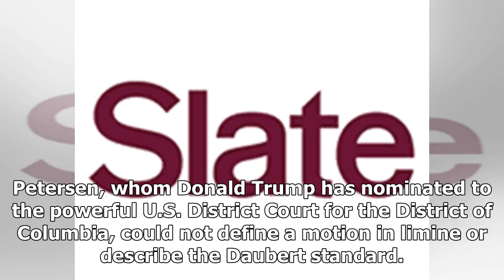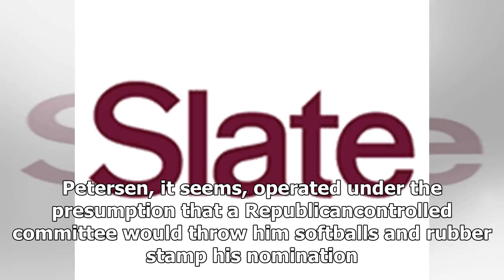Nomination of Trump thought that life terms in the Federal judiciary should be emitted as a partici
Nomination of Trump thought that life terms in the Federal judiciary should be emitted as a participation trophy - HOT NEWS TNC
⚫️ Follow HOT NEWS TNC Time in :
 - G+:
-TW:
# HOTNEWSTNCTime